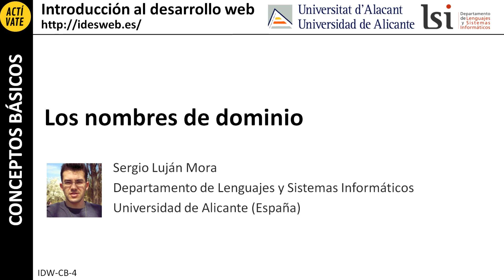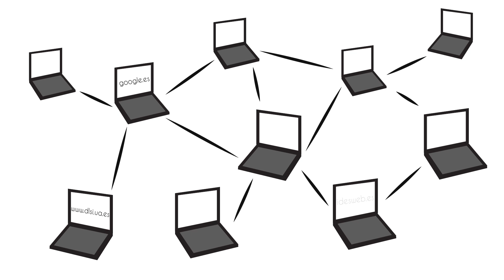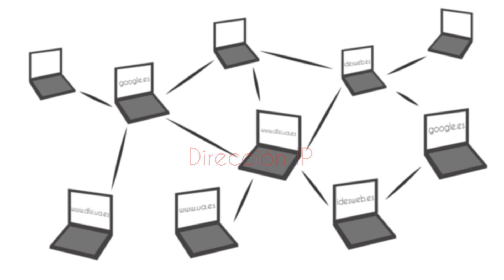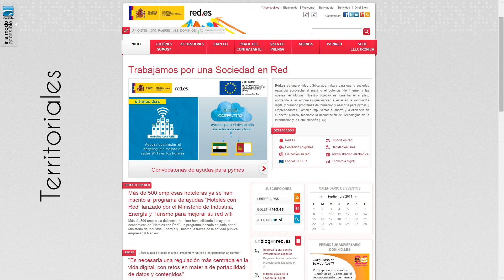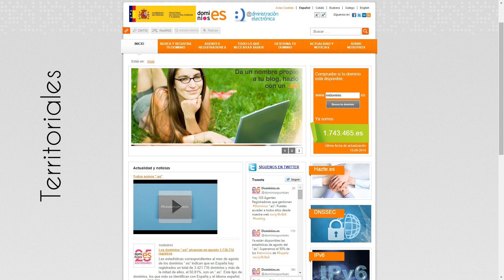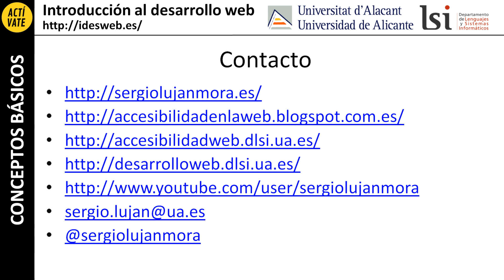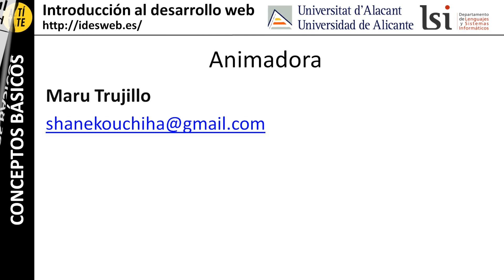Los nombres de dominio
Curso "Introducción al desarrollo web": el nombre de dominio es un nombre único que normalmente se emplea para identificar un sitio web en Internet.

ERROR: es .gov, no .gob

.gob se emplea en algunos países como dominio de nivel 2, como por ejemplo:

.gob.ec
.gob.es

Animadora: Maru Trujillo.